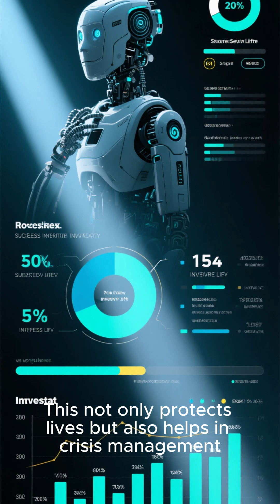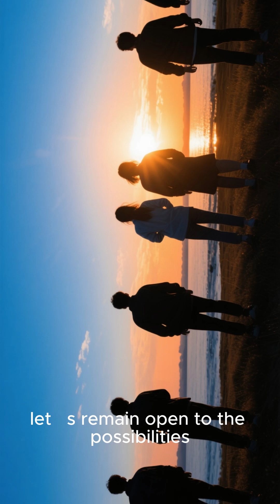🤖 Top 10 Benefits of Robots That Will Change Your Life Forever!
🚀 Discover the "Top 10 Benefits of Robots That Will Change Your Life Forever!" 🤖 In this eye-opening video, we explore how robots are reshaping industries, enhancing our daily routines, and even improving happiness! From healthcare advancements and household chores to sustainable living and entertainment, uncovered digital gems reveal secrets to a smarter future. 🌍✨

Join us as we delve into life-changing technology that’s being integrated into our lives now! Don’t miss this chance to stay ahead of the curve. 🔔❤️🥇